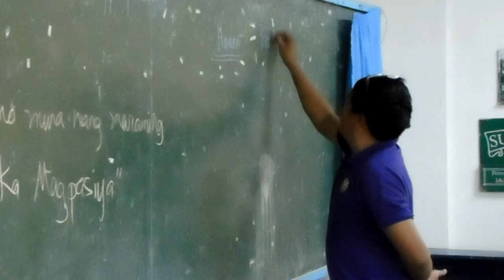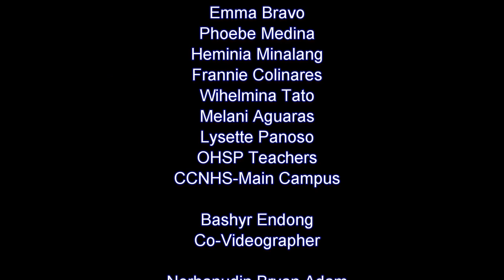Docu: Cotabato City National High School-Main Campus student's inspiring story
Documentary: Student's sad but inspiring stories

Tatlong Mukha ng Alternative Delivery Mode of DepEd Cotabato City